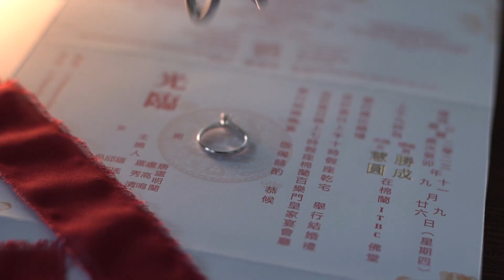Meraki | Tommy & Vivianty - Same Day Edit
Same Day Edit by Meraki Photography